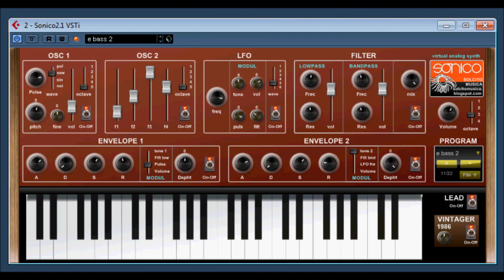Sonico 2 1 by Solcito Musica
Sonico is a synth with analog - retro "features": mono keyboard, mono output, no velocity and more